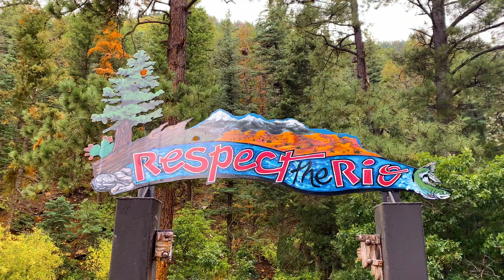Disappointment With "Friends"//THIS IS THE PLACE TO BE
When things like "friends" turning their back on you happen, what better [kace to be than in the mountains!

Follow OreoSpeedwagon R/T, and get exclusive, behind the scenes content,

Amazon Wish List